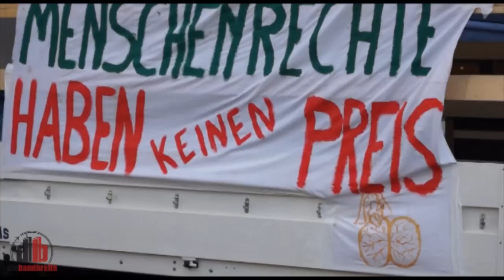Die Bandbreite: Occupy Frankfurt - Demonstration gegen die Macht der Banken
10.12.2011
Demoroute: Rathenauplatz bis Willy-Brandt-Platz

http.//shop.laermquelle-records.de